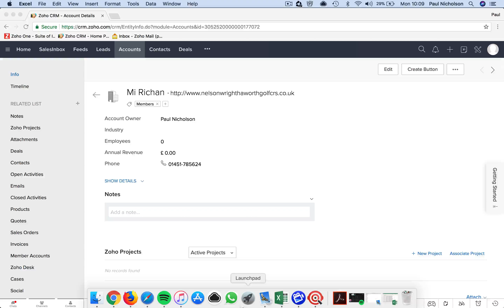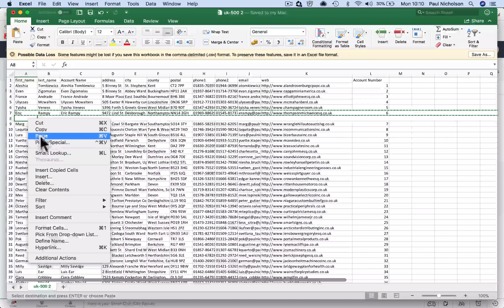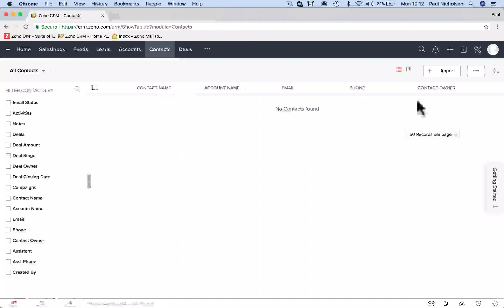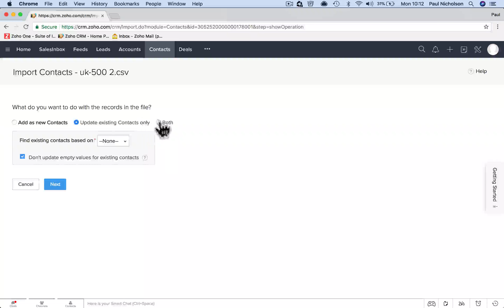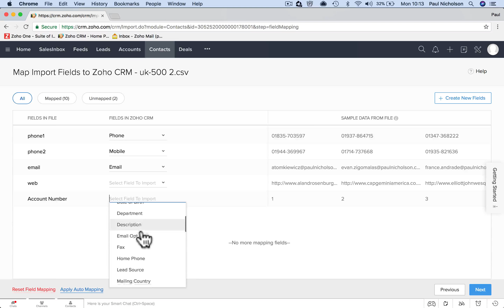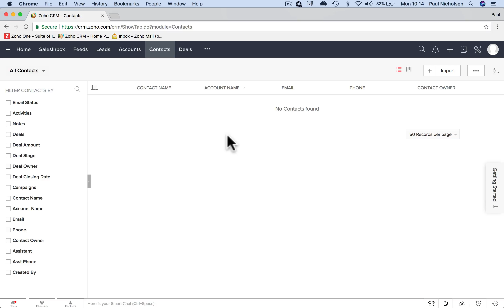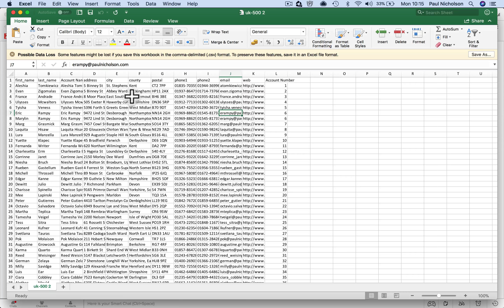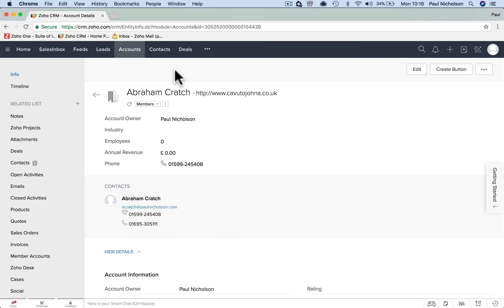Zoho ONE For Clubs - Zoho CRM Connecting SalesInbox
Zoho ONE For Membership Club Training.
Connecting SalesInbox Zoho CRM